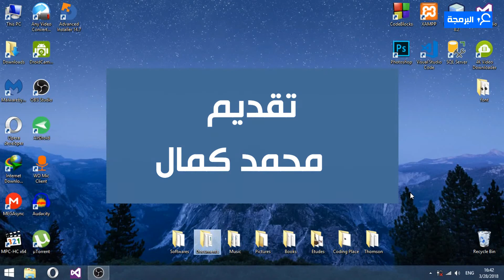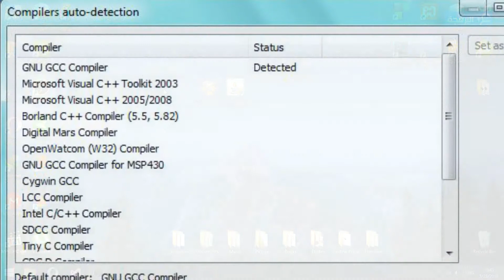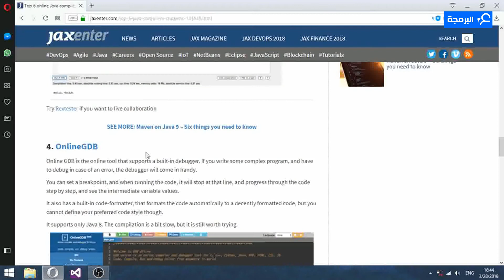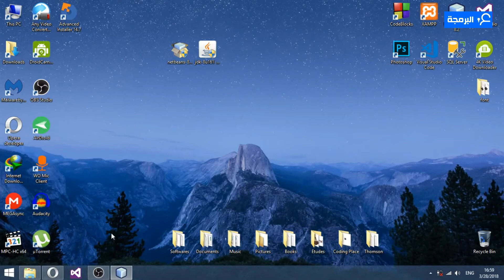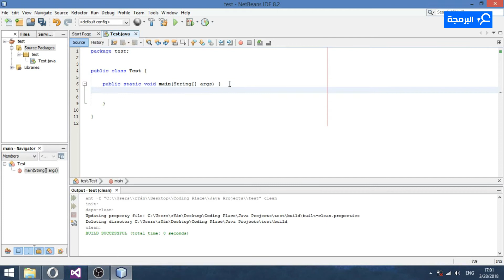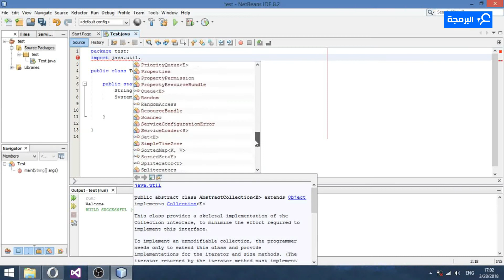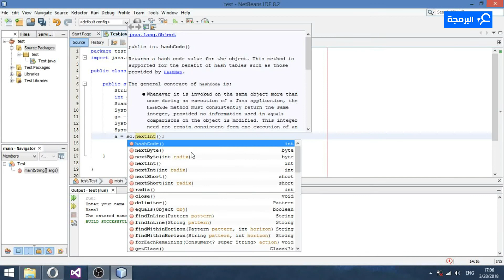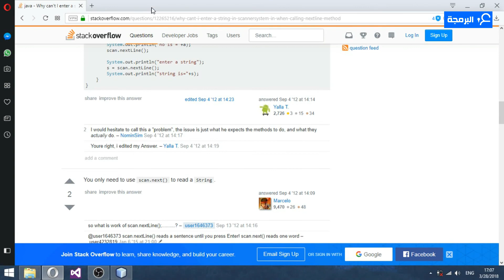دورة Java - تثبيثها و إنشاء أول بريمج بالجافا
بعد بداية عدة دورات سواء في على شكل فيديو في القناة أو على المدونة،يأتي دور التطرق إلى دروس لغة Java،بحيث سيتم تقديم عدة دروس و أشياء قصد تسهيل البرمجة

وكانت هذه هي أول حلقة من حلقات Java التي سأشرح فيها كيفية تثبيث و إستعمال Java في حاسوبك،إضافة إلى التطرق إلى بعض الأشياء الأولية و إنشاء أول بريمج بهته اللغة.

سيتم تقديم الدورات في القناة باللغة الدارجة المغربية 🇲🇦

تابع معي حلقة اليوم و لا تنسى النشر و التفاعل بشكل جيد ^^

Song used on my video